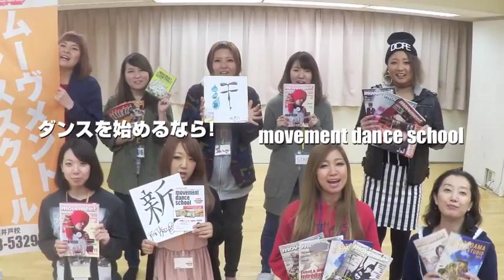movement dance school【CM】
ムーヴメントダンススクールはダンスフリーペーパー「movement」直営のダンススクールです。
上野・御徒町・下高井戸の3カ所に店舗を展開しています。ヒップホップ、ジャズ等人気レッスンや、キッズ受け放題など選べるコースが充実!初心者、キッズも通いやすいダンススクールはmovement dance school！